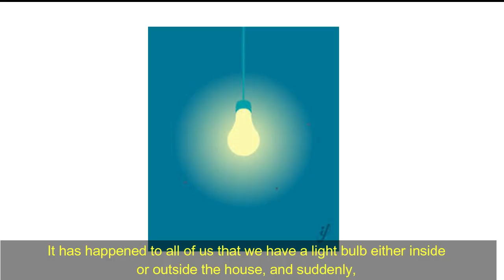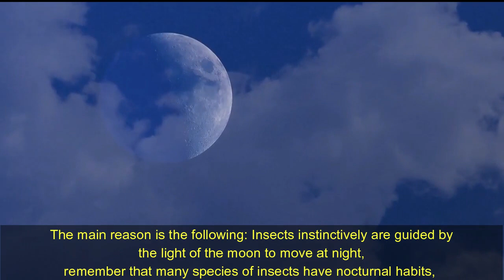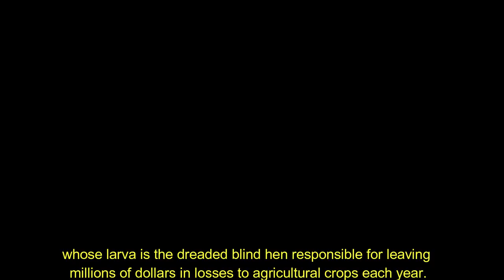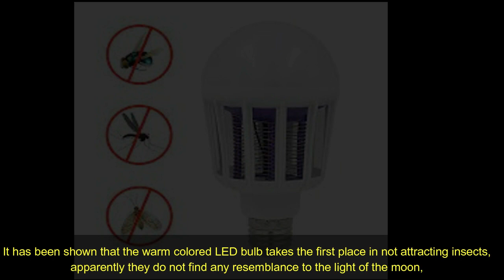Por qué los insectos vuelan hacia la luz?|| Why do insects fly into the light?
Has visto como muchísimos insectos invaden las bombillas en tu casa de noche? Have you seen how many insects invade the light bulbs in your house at night? A los insectos los atraen ciertos tipos de luz y aquí te explicamos por qué prefieren unas lucesvmás que otras. Insects are attracted to certain types of light and here we explain why they prefer some lights more than others.